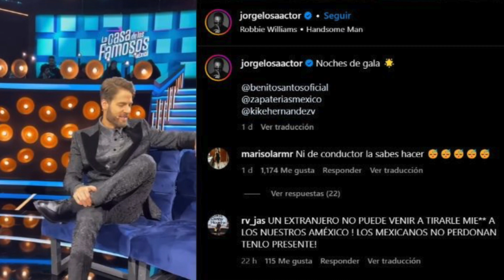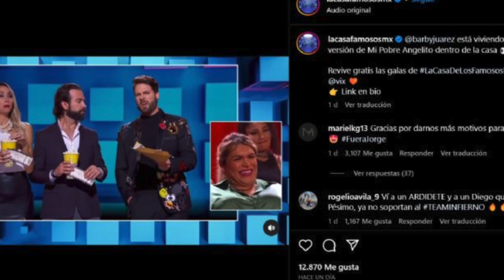Diego no soporta a Jorge, confiesa que le dio vergüenza tenerlo a lado como conductor en LCDLFM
Diego de Erice no soporta a Jorge, confiesa que le dio vergüenza tenerlo a lado como conductor en La Casa de los Famosos